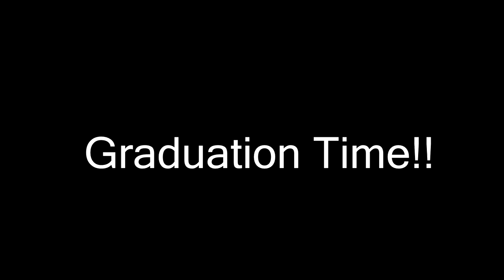VLOG 14| GRAND TERRANCE HIGH SCHOOL GRADUATION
my cousin's graduation from Grand Terrance High School